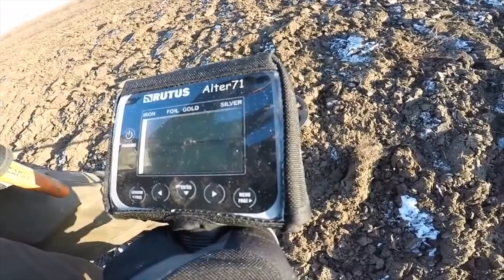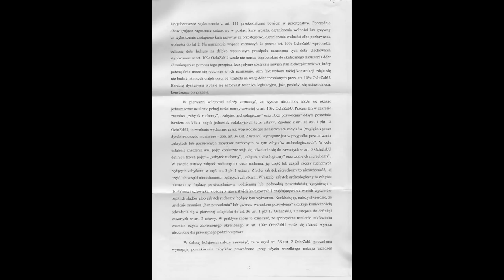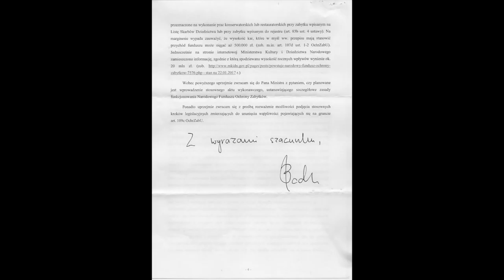Odpowiedź Rzecznika Praw Obywatelskich